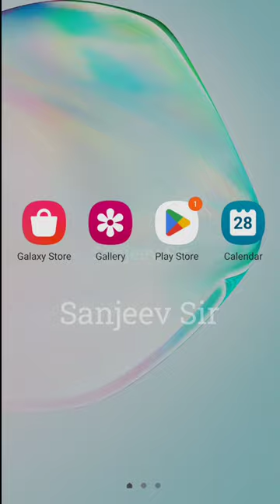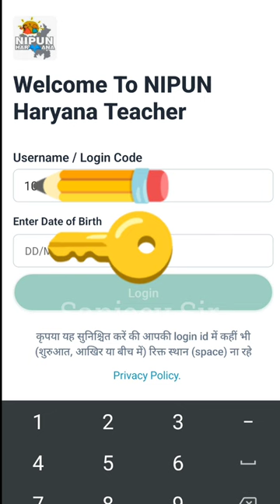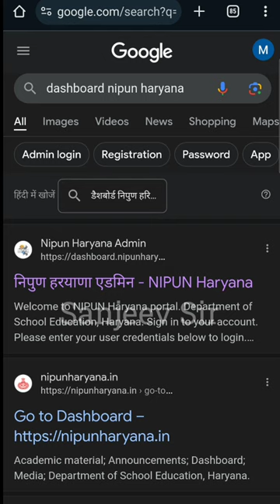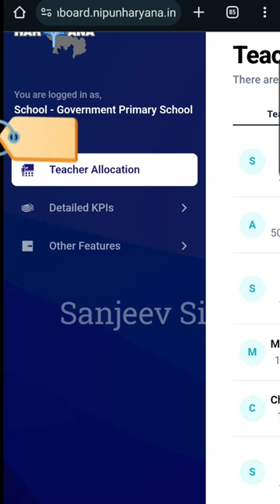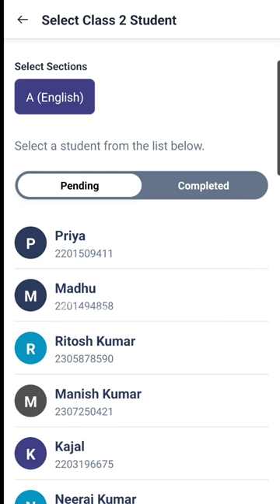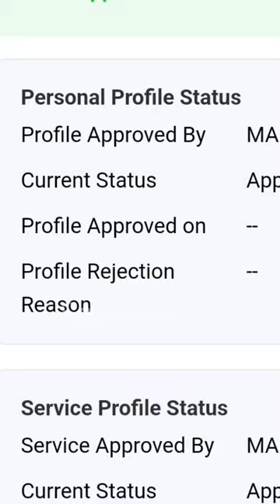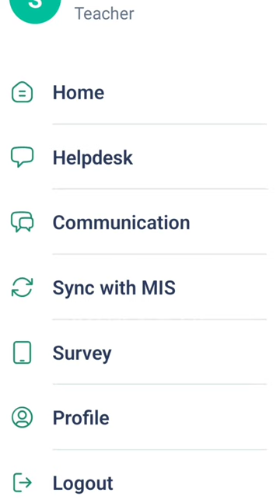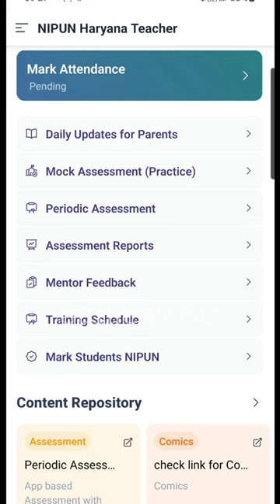NIPUN FLN PA2 Tutorial | Sync MIS Data with NIPUN Teacher App | Class Assigning on Nipun Dashboard